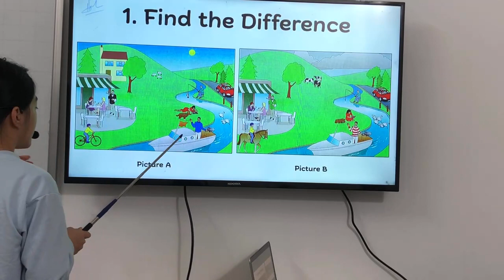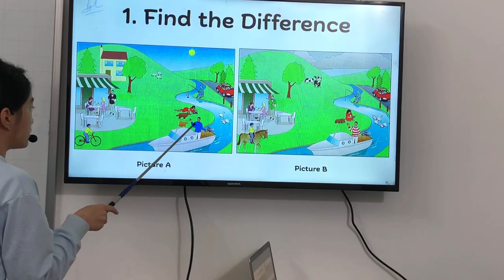TN2-Chuyên - Test 17 - 16/03/2024 - Diệp My